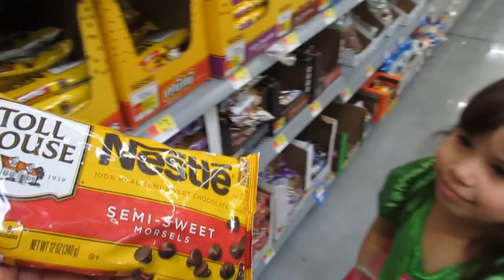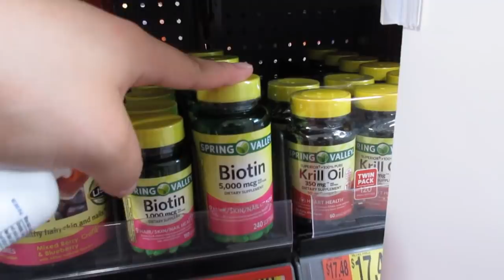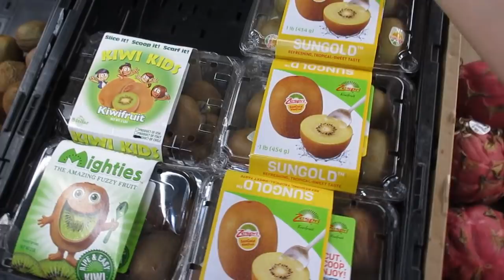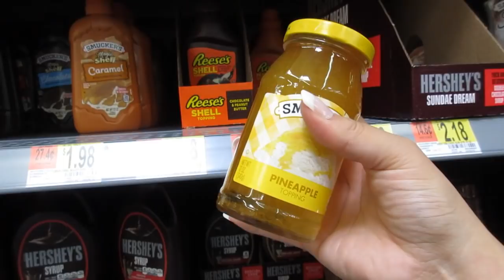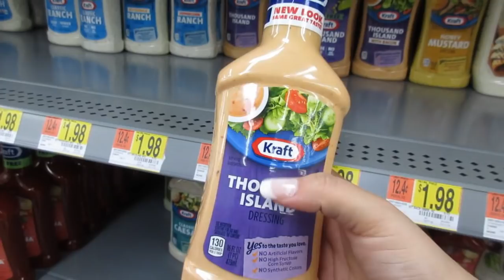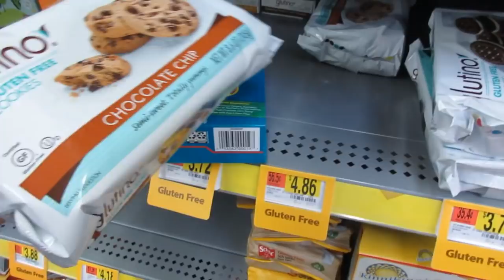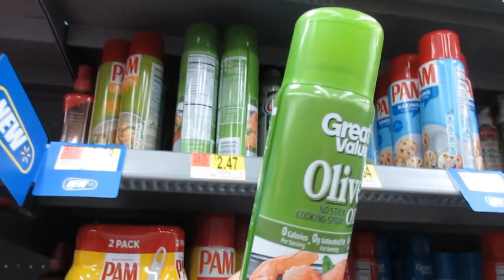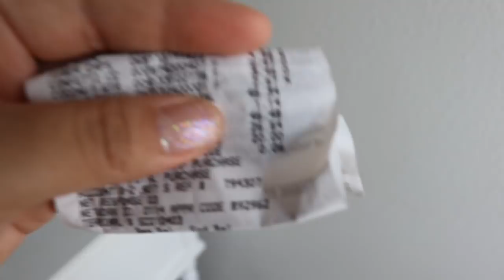DIA DE COMPRAS DE MERCADO NO WALMART! 😍🍗🍓🥝 CUSTO DE VIDA NOS EUA